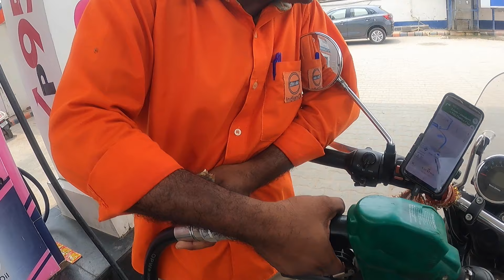Mata Vaishno Devi Katra पहुँचना हुआ मुश्किल || 800 km ride in a day I My First Vlog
गर्मी की वजह से Mata Vaishno Devi Katra पहुँचना हुआ मुश्किल || 800 km ride in a day

Jai Mata Vaishno Devi
Jai Baba Bholenath
Sab Chote Bade Bhai Bheno ko Namaskar
Raat ko 10 Baje Pahooche Mata Vaishno Devi Katra

Delhi to Vaishno Devi
Travel